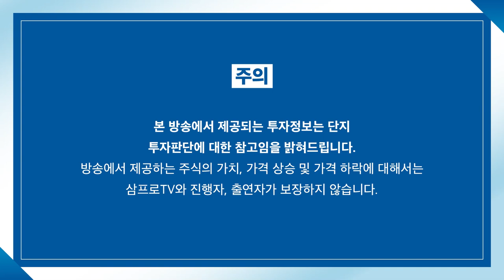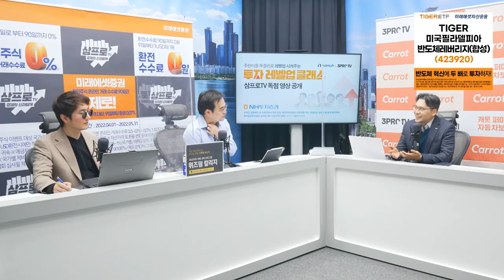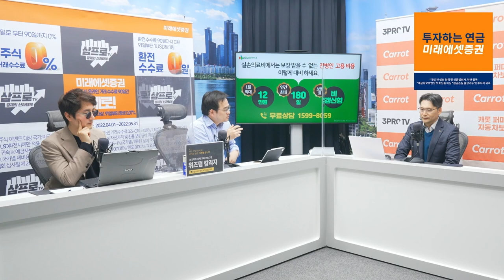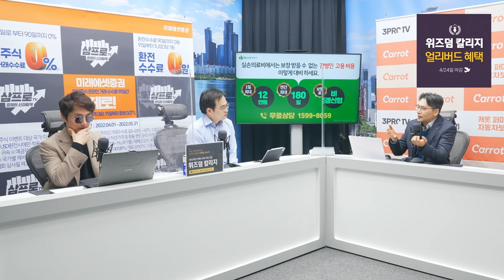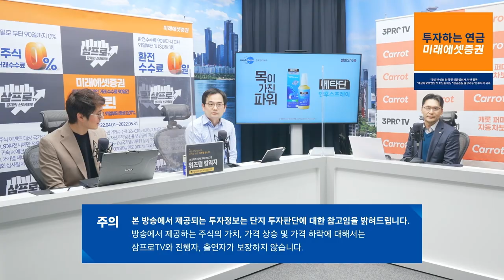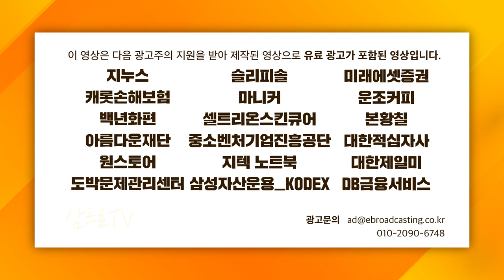[심층인터뷰] ARM인수, 하이닉스에게 유리할까? f. 포스코경영연구원 이주완 연구위원